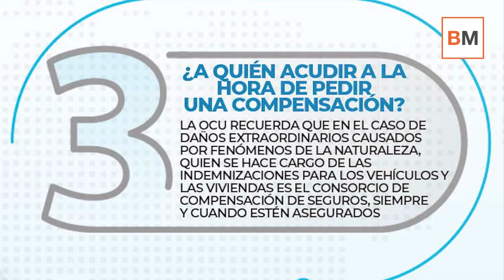Las claves para reclamar siniestros tras el paso de Filomena